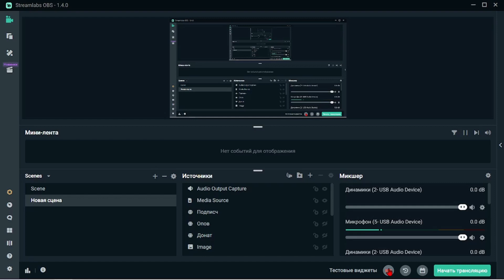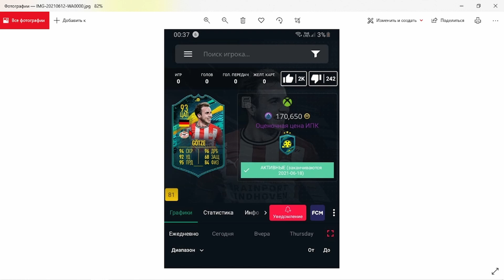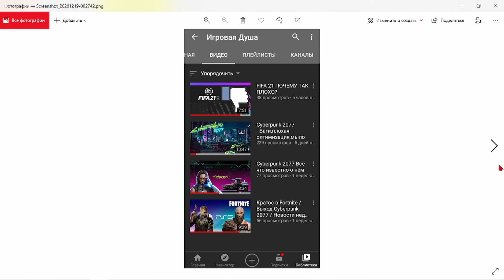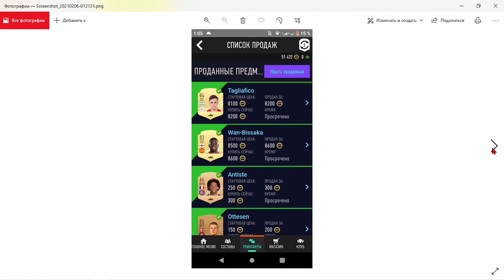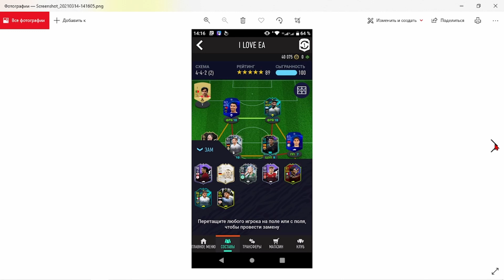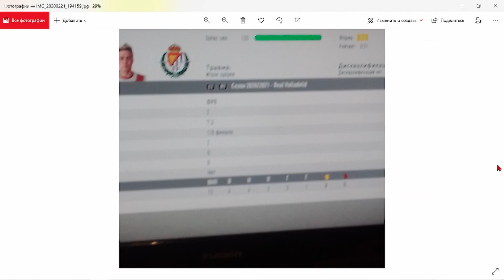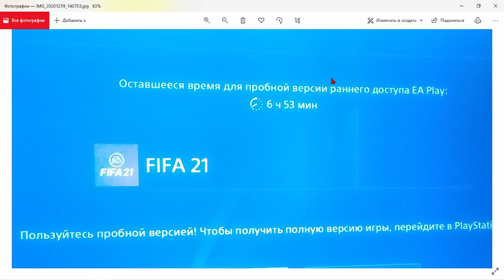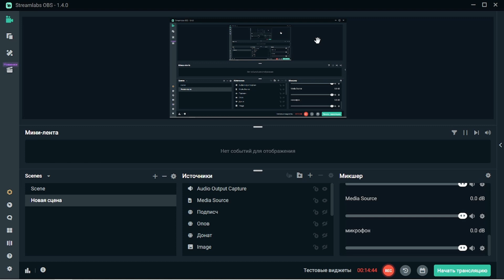Видео с ностальгией....